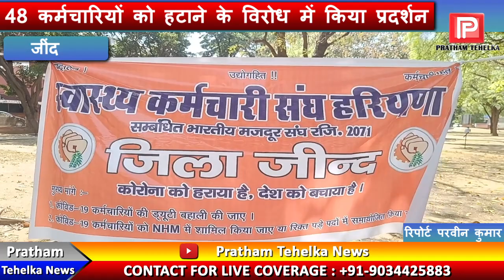कोरोना काल में लगे 48 कर्मचारियों को एक्सटेंशन ना मिलने पर हो रहा विरोध प्रदर्शन !